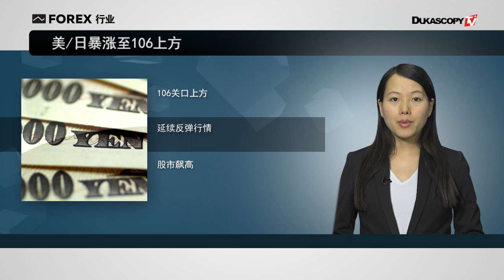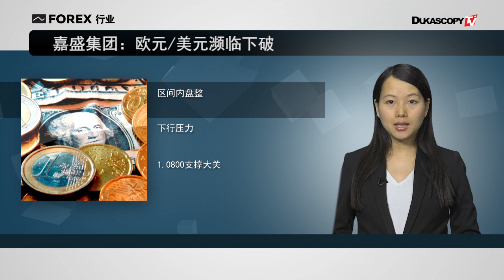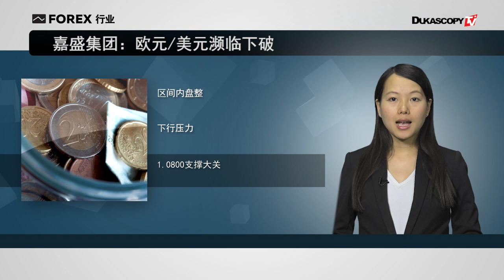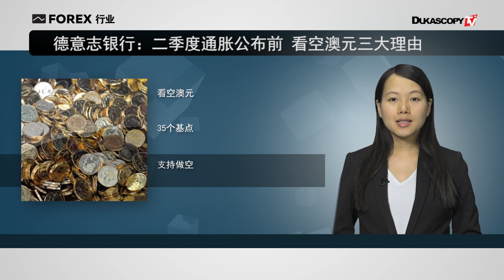美/日暴涨至106上方欧元/美元濒临下破 看空澳元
1. 安倍或公布27万亿日元刺激方案 美/日暴涨至106上方
2. 嘉盛集团：欧元/美元濒临下破
3. 德意志银行：二季度通胀公布前 看空澳元三大理由